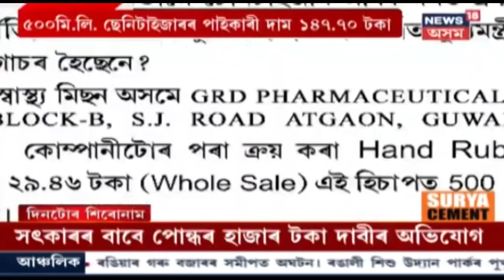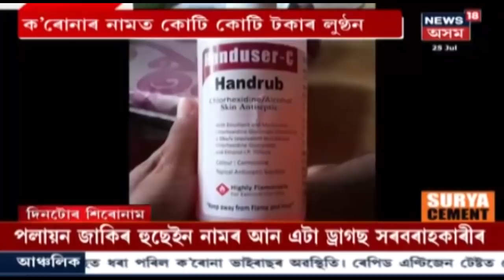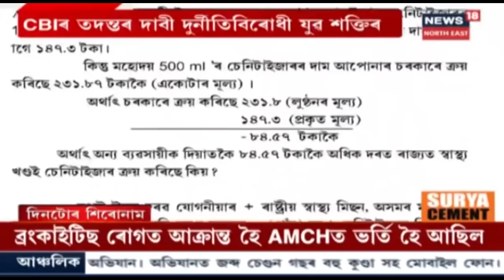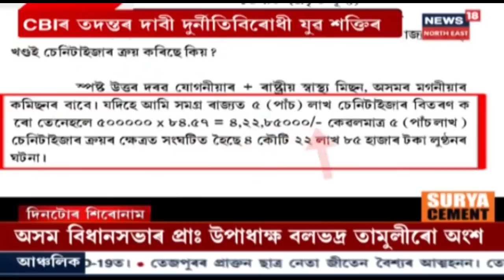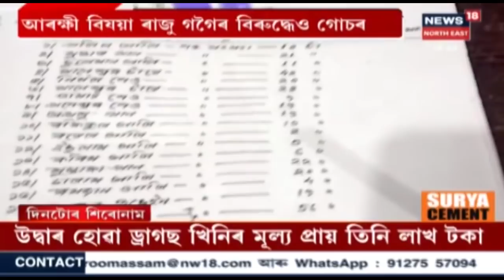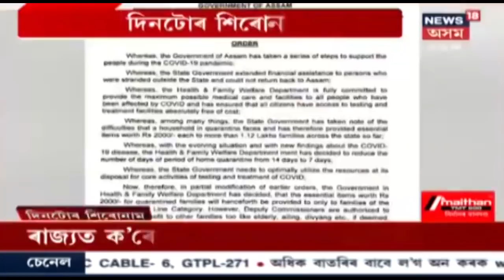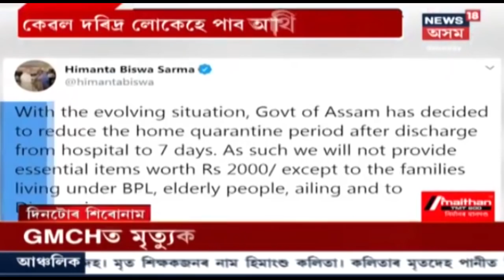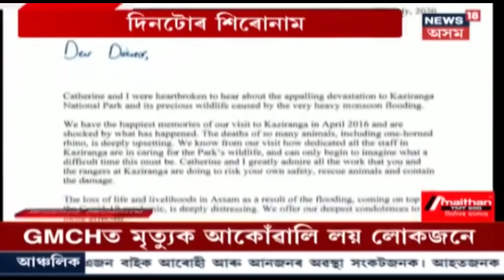Night Headlines | বছৰটোৰ ৮টা মাহে পানীত ডুবি থকা Dhemajiৰ সৰুঢেকেৰা গাঁও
11 July, 2020:  Dhemajiৰ সৰুঢেকেৰা গাঁও । বছৰটোৰ অধিক সময় পানীত বাস কৰে লোকসকলে ।  Dhemajiৰ সৰুঢেকেৰা গাঁৱৰ সকলোৰে আছে একোখন নাও । নাওখনকে সাৰথি কৰি চলাই যাতায়ত । ৪২ পৰিয়ালে বিগত সময়চোৱা এনেদৰেই কটালে । আপুনি জানেনে তেওঁলোকৰ বিষয়ে ।  Dhemajiৰ সৰুঢেকেৰা গাঁৱৰ ৪২ টা পৰিয়ালক কোনে কৰিব উদ্ধাৰ ।